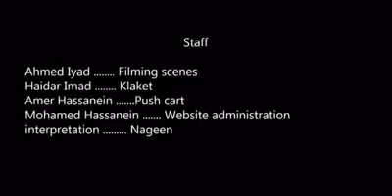Barcore babil فريق باركور بابل وفيلم قصير